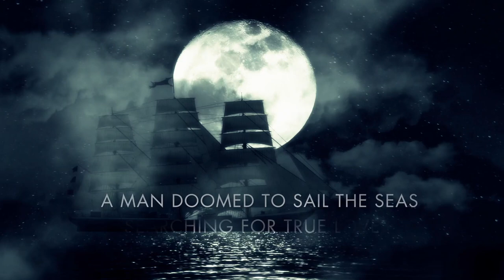Vancouver Opera's The Flying Dutchman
Based on a European maritime legend, The Flying Dutchman tells the haunting story of a sailor and his daughter who encounter a ghost during a storm on the sea. The Dutchman, who has been condemned to wander for eternity, is searching for a bride to finally bring him peace. This tragic tale of love and sacrifice is the composer’s first masterpiece and features magnificent orchestration of Wagnerian proportions. This will be a new production for Vancouver Opera.

Sat Apr 29 | 7:30PM
Thurs May 4 | 7:30PM
Sun May 7 | 2:00PM

About Vancouver Opera👇
Vancouver Opera is the second largest opera company in Canada. It is regarded worldwide for its fine mainstage productions; for its country-leading education programs, which have reached more than 1.6 million children and their families in more than 50 years; for its innovative and award-winning community programs; and for forging groundbreaking cross-cultural creative partnerships that have brought opera to new generations of Canadians in recent history.

Vancouver Opera celebrates 65 years of extraordinary opera with the announcement of its 2024–2025 season.